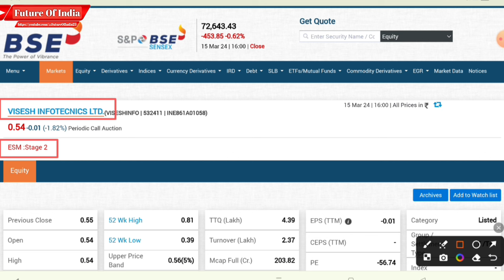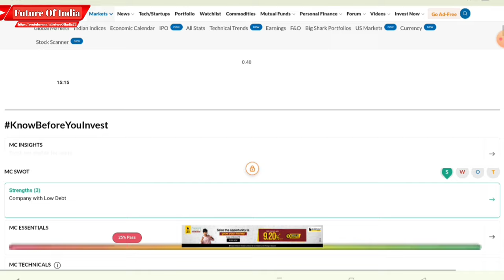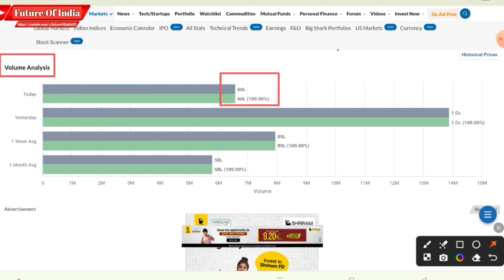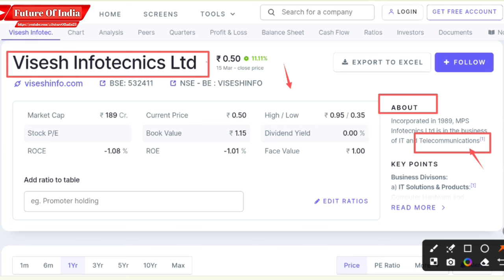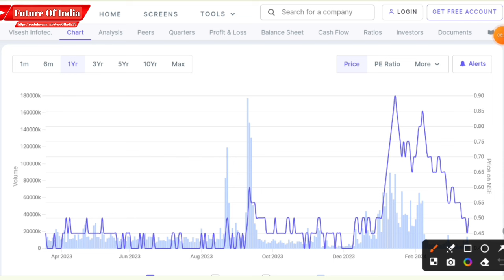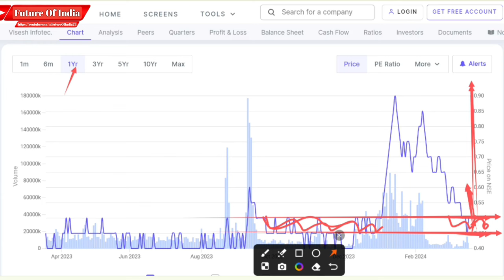Visesh Infotech latest news । MPS Infotecnics ltd share latest news । Future Of India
In this video you will know about Visesh Infotechnic share latest news and updates.

Hash Tags -

Please Note:-